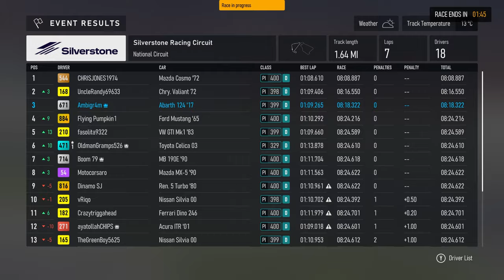SAFE Podium Position! - Open Class Lobby - Forza Motorsport 1440p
This was a fun race, just taking it steady to bring it home on the podium! I couldn't get past the car in front and he eventually pulled a small gap.

My Rig:
2 x Western Digital WD_BLACK 2TB SN770 NVMe Internal Gaming SSD Solid State Drive - Gen4 PCIe

Monitors:
2 x LG 24GN600-B Ultragear Gaming Monitor 23.8” FHD (1920 x 1080) IPS Display